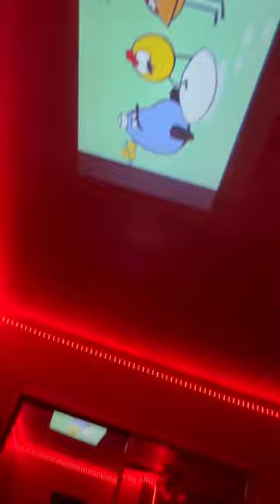The Revolutionary Miniprojector🚀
If You Want One Check Out Link In Comment Section👌